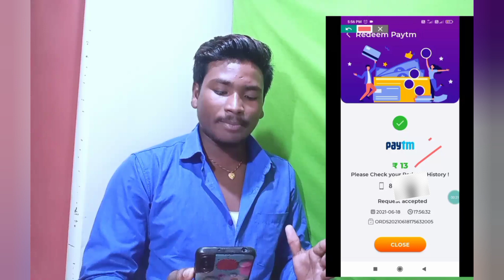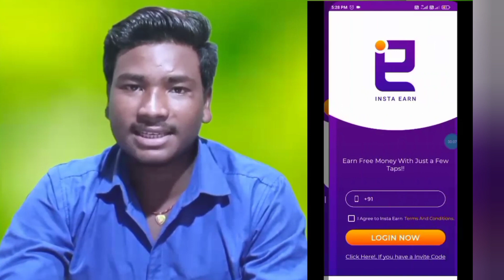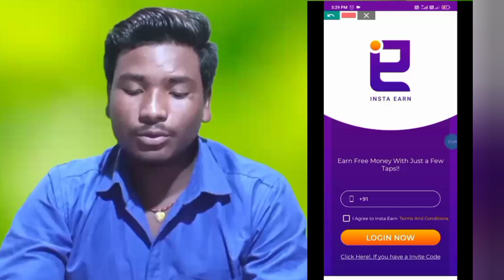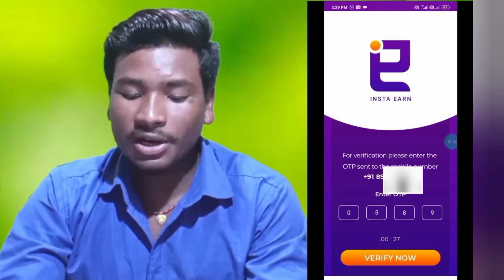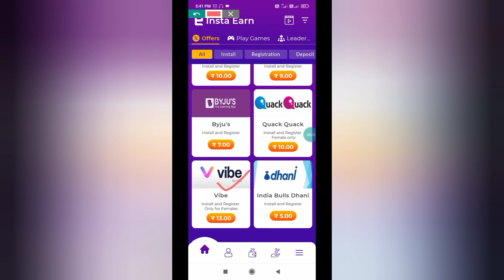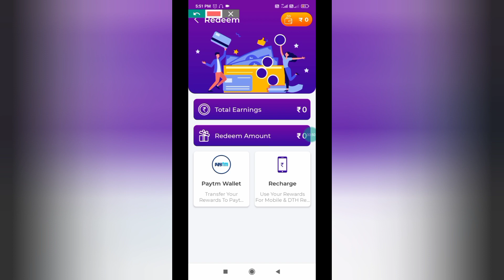SINUP GET 13₹ UNLIMITED FREE PAYTM EARNING APP | BEST EARNING APP 2021 | TODAY NEW EARNING APP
Tag Refrence:-
SINUP GET 13₹ UNLIMITED
UNLIMITED Free Earning App 2021
2021 New Earning App
Sinup Bonus Redeem Earn App
Paytm Earning App
New Free Paytm Earning App